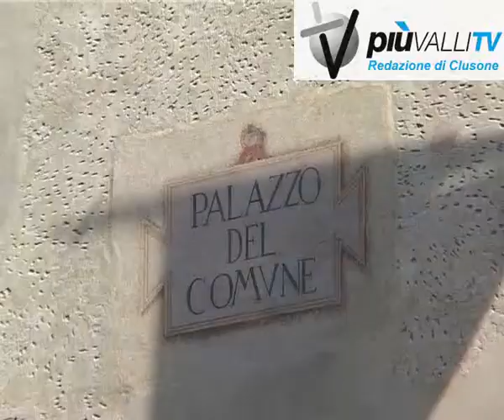clusone primi passi verso le elezioni comunali